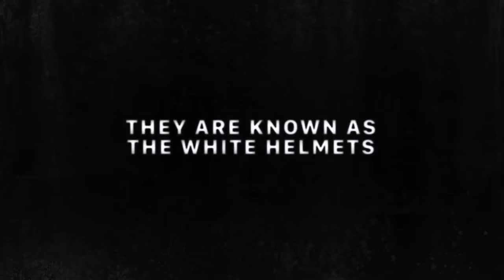Os Capacetes Brancos (The White Helmets) - Trailer Original (documentário em curta-metragem)